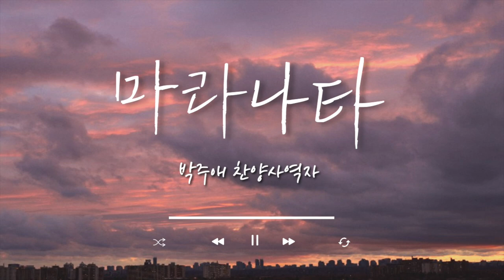[특송] 마라나타 - 박주애 찬양사역자